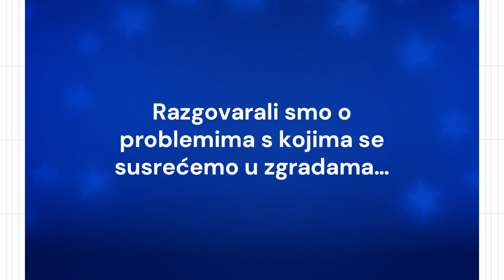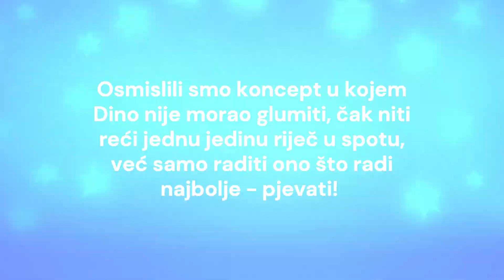MITA GROUP - ČAROBNJAK ZA TIŠINU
Kampanja sa najvećom regionalnom muzičkom zvijezdom – Dinom Merlinom za promociju brenda Silka; agencija: MITA Group; klijent: Ytong BH